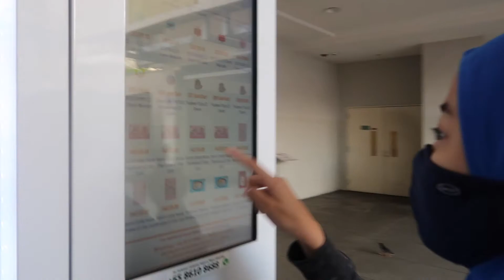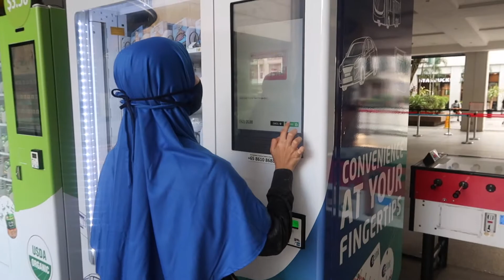Beli Ezlink (Kartu naik MRT/Bus) di Vending Machine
This video is about ezlink